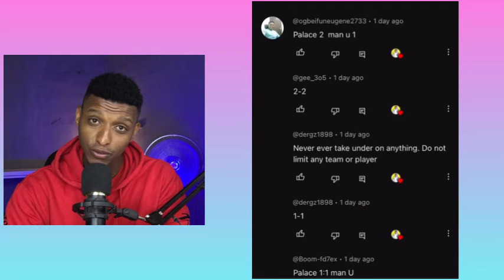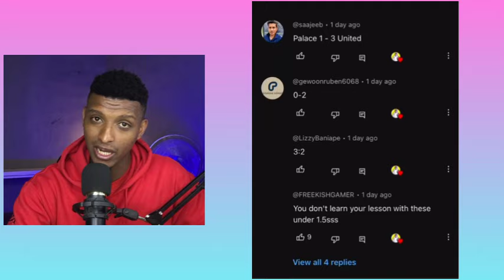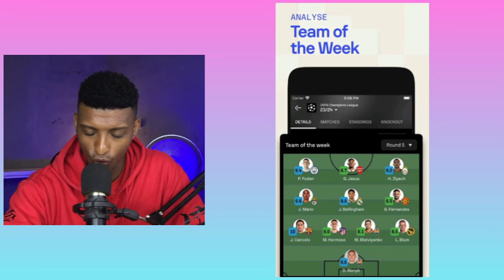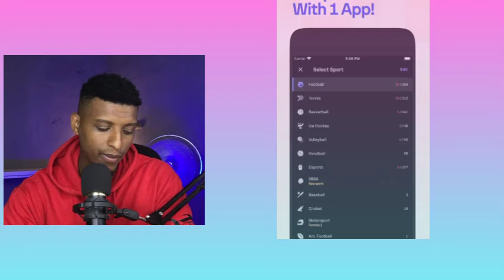Europa champions league and Europa conference league Football prediction Today 08-05-2024 | Betting